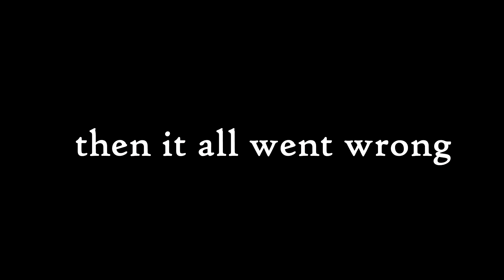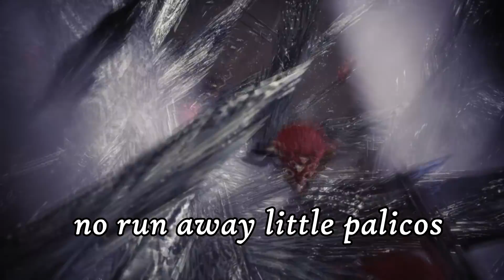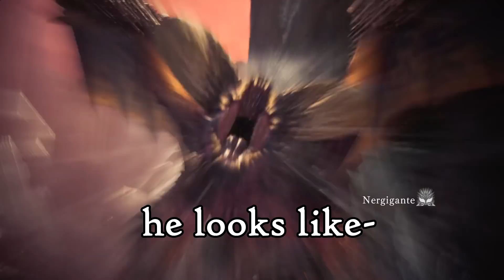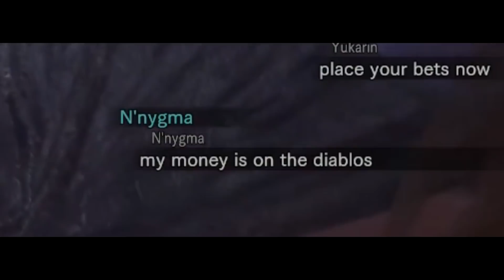Monster Hunter World - Stop insulting your Elders!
A little announcement!

I'm gonna try uploading videos WEEKLY now! ISN'T THAT AWESOME?! Anyway, I had lots of fun editing this video. I realised that insulting monsters bigger than me isn't... a really great idea. BUT STILL!!!

Give me suggestions as to what games you'd like to see us play!